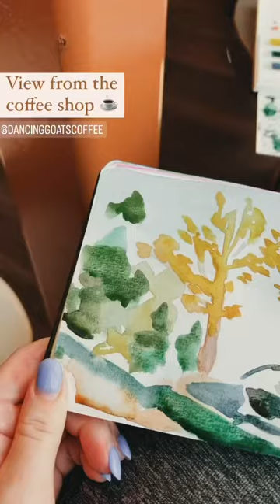Watercolor Painting in Coffee Shop ATLANTA laurenlesleystudio #